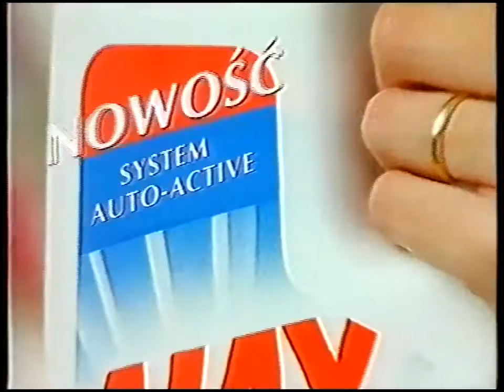Reklamy (Polsat, pazdziernik 1996) (2)